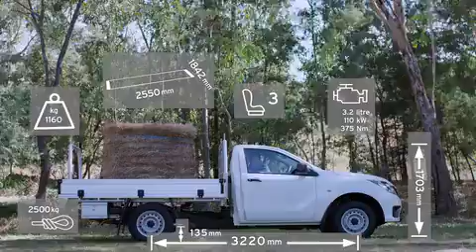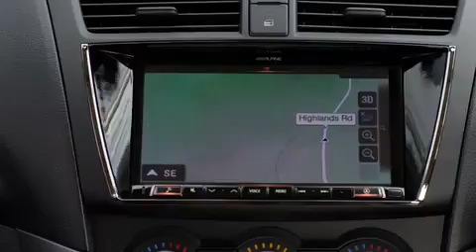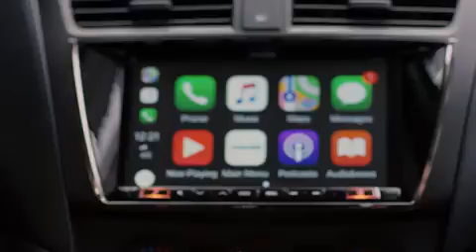BT50 road test